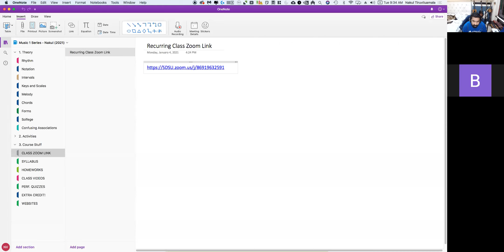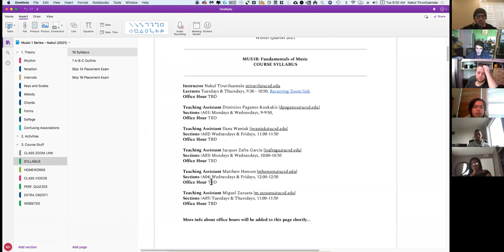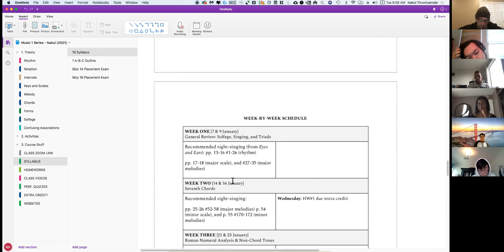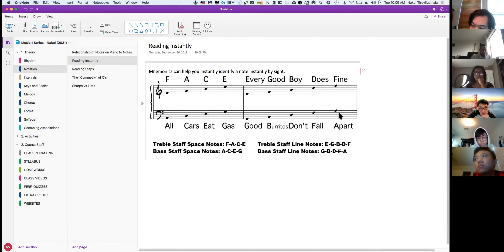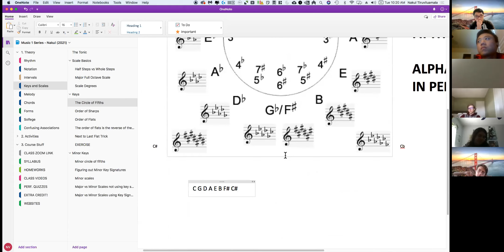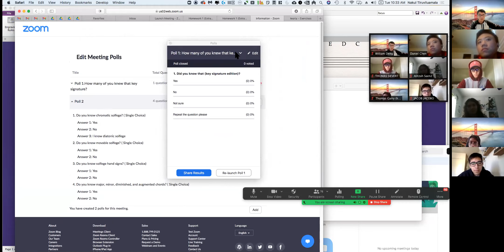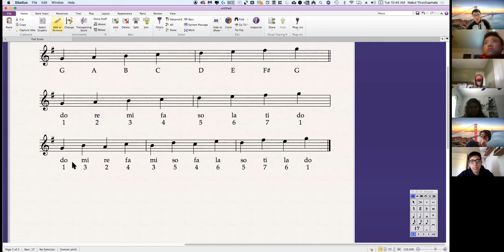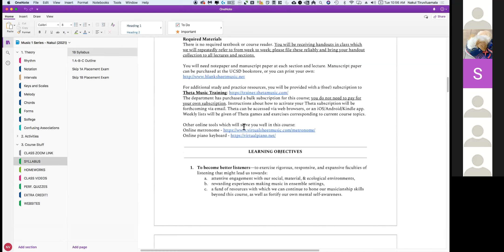MUS 1 Series - Tuesday, January 5, 2020 (Prof. Nakul Tiruviluamala - UCSD)